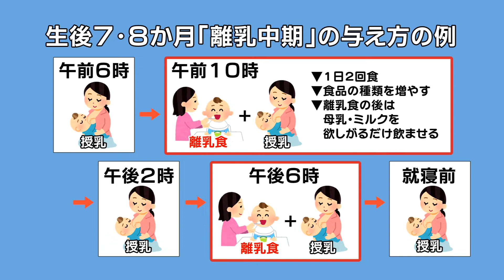離乳食の進め方 生後7・8か月【長野県飯田市からのお知らせ】★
■飯田市ウェブサイトもご覧ください
・離乳食のポイント

飯田市保健課
保健指導係
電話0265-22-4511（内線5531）